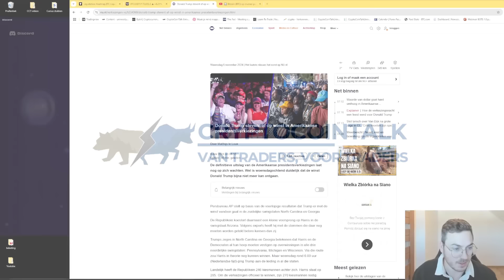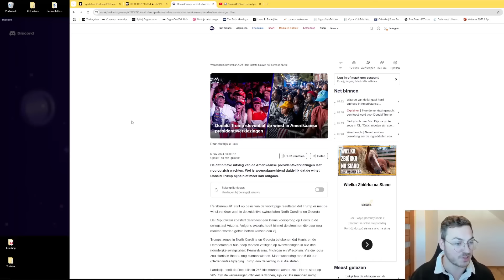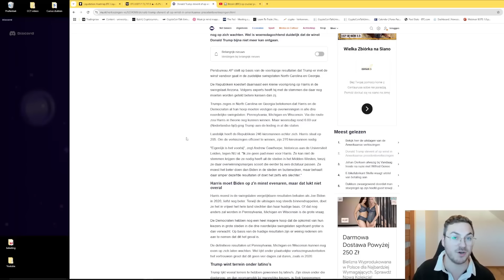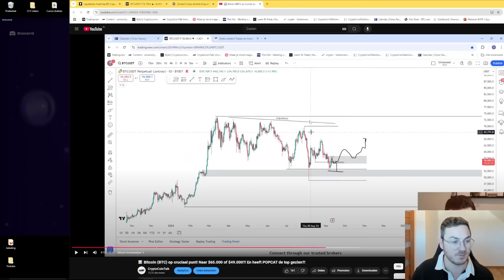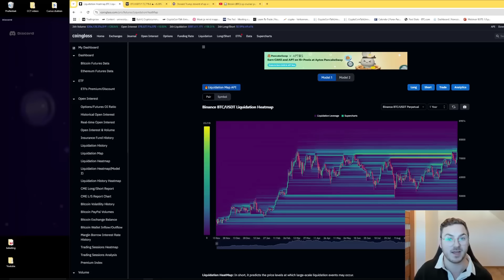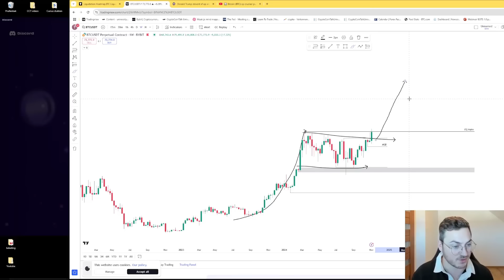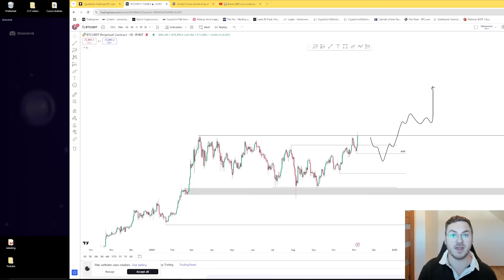📊 Bitcoin zet recordhoogte op $75.500 nu Trump verkiezingen wint! Analyse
Bitcoin BTC zet recordhoogte ATH alltimehigh op $75.500 nu Trump verkiezingen wint! Dat is wat ik behandel in deze video!

✅ MELD JE AAN BIJ KRAKEN EN HANDEL IN EURO'S!

⏱ Time stamps
0:00 Intro
1:10 Trump vrijwel zeker nieuwe president van Amerika
3:53 Bitcoin koersanalyse